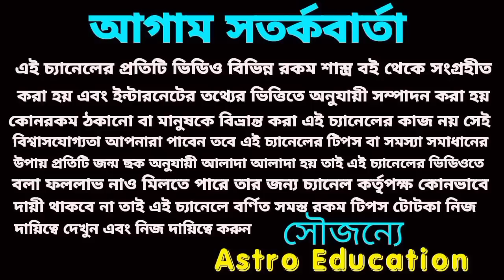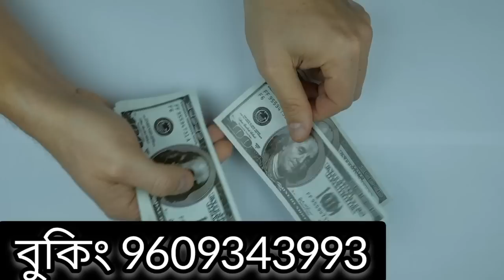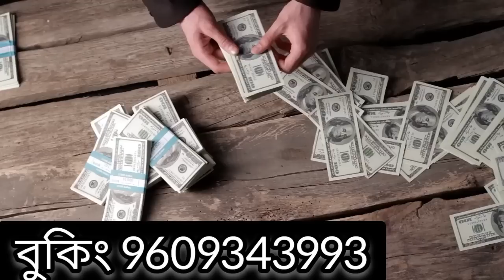25 March 2023 gift for 5 Rashi!